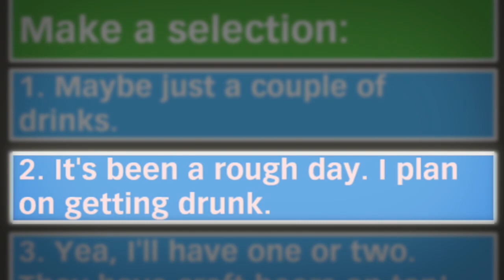Pier Pressure: Game Trailer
Available for download on iTunes and Google Play.